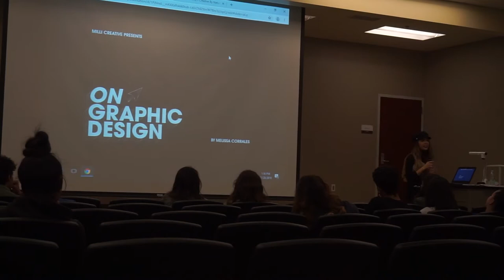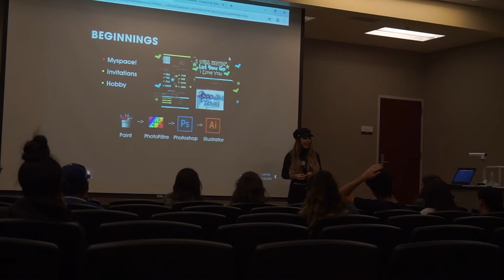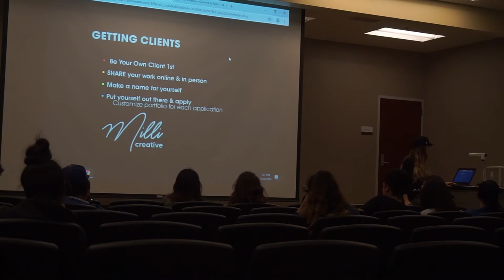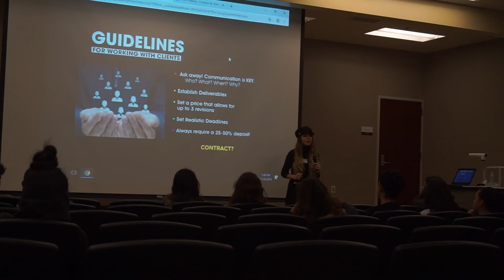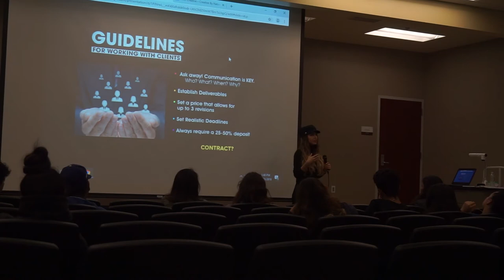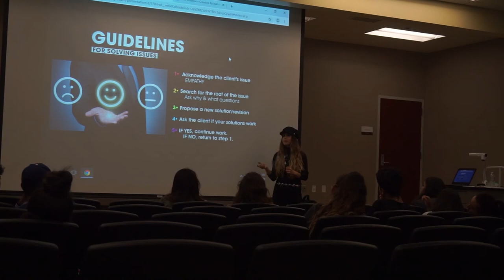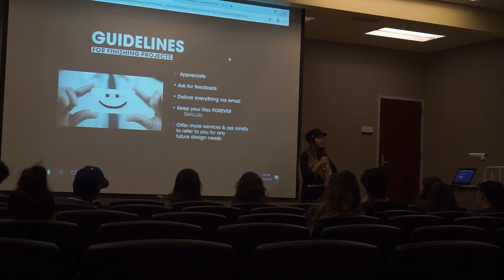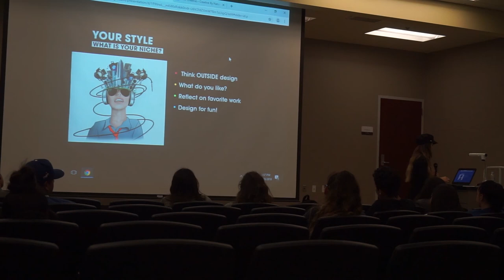Milli's Guest Lecture On Graphic Design at Grand Terrace High School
I was honored to have been invited to speak about my personal experience within Graphic Design, talk about my process as a freelancer, and other tips to high school students at Grand Terrace High School.

Time Stamps
Intro: 0:00
Educational Experience: 0:30
Work Experience: 1:07
How I Got Started: 2:29
Learning Graphic Design: 4:54
Getting Clients: 5:35
Guidelines for Working with Clients: 8:37
How to Resolve Issues: 12:40
How to Close Projects: 16:22
Finding your Niche: 19:09